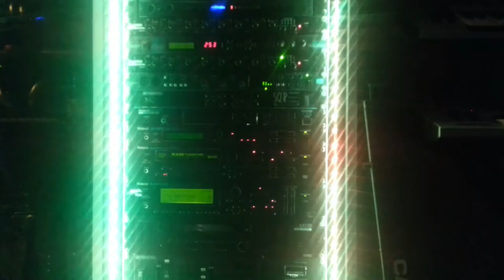Akte-X Theme Recreation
Recreation of the X-files theme on various synthesizers:
Roland JV-880, Roland JV-1080, Roland JD-990 and of course the EMU Proteus 2 for the famous whistle sound.

Original song and copyright by Mark Snow.